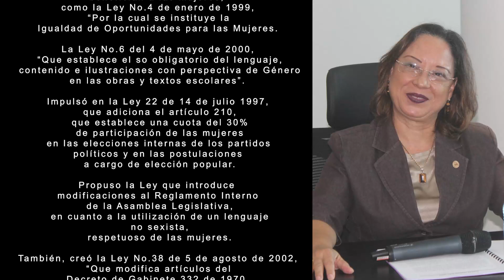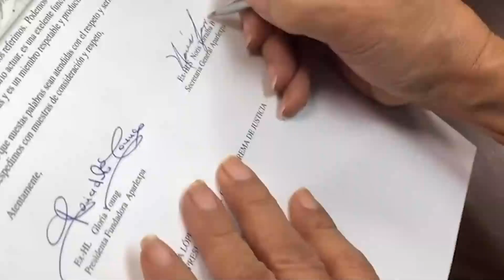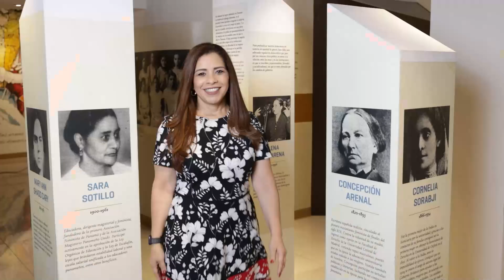20 años de APARLEXPA -Asociación de Parlamentarias y Ex Parlamentarias de la República de Panamá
A lo largo de estos 20 años, APARLEXPA ha cumplido cabalmente con sus objetivos, desde aquélla vez en 2004, donde reunidas en el Salón Azul de la Asamblea Nacional de Panamá, decidimos conformar un grupo de mujeres que se atrevieron a participar en una campaña electoral y lograron el triunfo.

Ese grupo de mujeres, que han compartido sus experiencias políticas/electorales con cientos de otras mujeres, han sumado voluntades y acciones durante estos 20 años.

Aquí, compartimos fragmentos de esa historia.